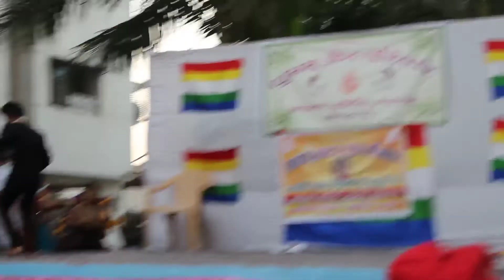KRODH MAAN MAAYA LOBH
JAINAM ND HIS FRIENDS PERFORMED KRODH MAAN MAAYA LOBH